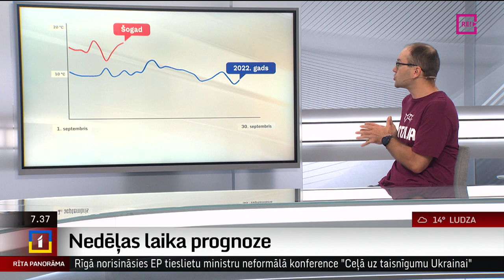Toms Bricis: Šonedēļ gaidāms silts laiks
Šonedēļ gaidāms silts laiks - nedēļas sākumā temperatūra sasniegs pat +26..+27 grādus. Plašāk par to, kāds laiks gaidāms turpmāk, šorīt “Rīta Panorāmā” pastāstīja LTV laika ziņu redaktors Toms Bricis.